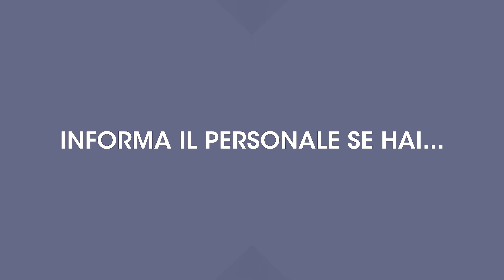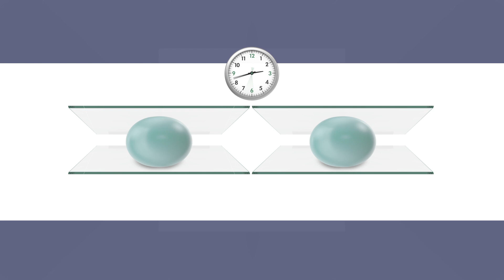"Prevenzione Serena" - Screening mammella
Nuova campagna di comunicazione del programma di screening della Regione Piemonte "Prevenzione Serena" dedicata allo screening per il tumore della mammella